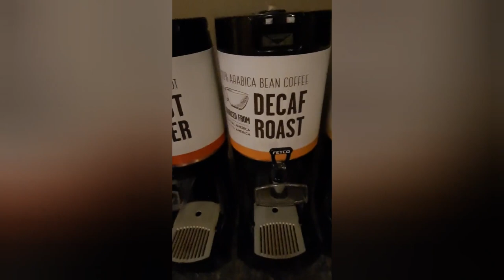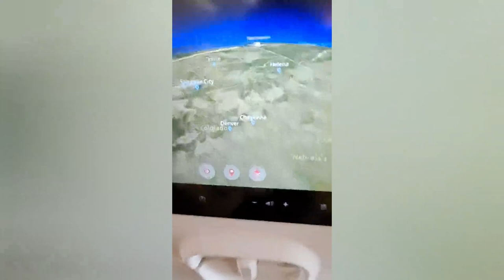Calgary In Autumn Oct.18 We Went With Her To California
First time ever Sister in-law came to visit us from California.